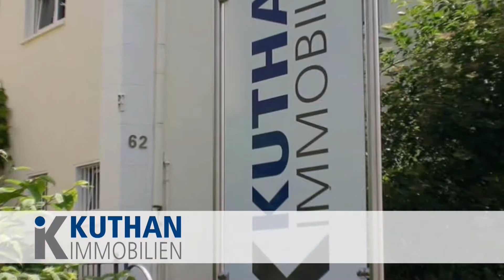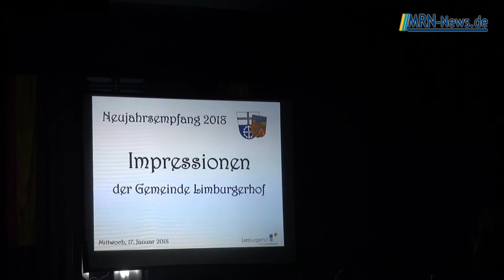Limburgerhof Neujahrsempfang 2018